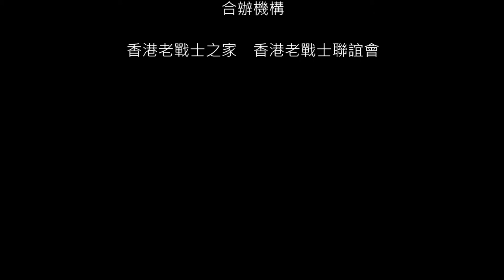EP54：奇怪關係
廖振聲：上水村原居民，當年一起加入游擊隊的同學，只得他一人生還回鄉。

八路軍和新四軍的共同敵人是日軍，但日軍走後，「兩兄弟」又互打。

明日預告：打土匪繳槍械